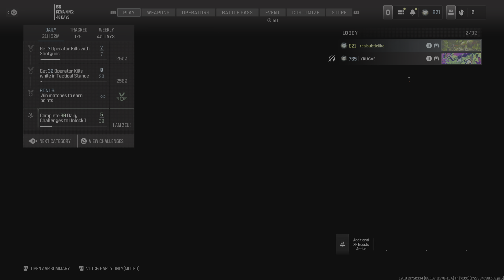Call of Duty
Shipment gunship